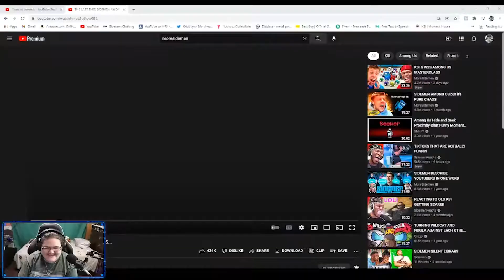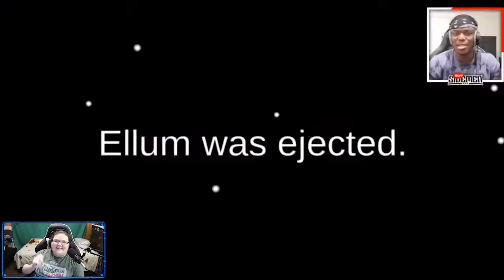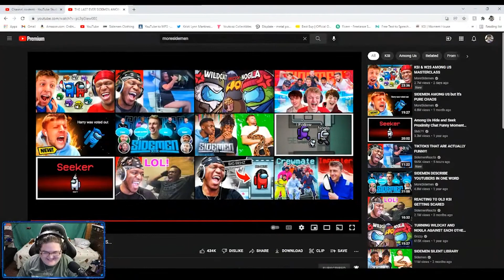There is NO way this is the LAST SIDEMEN AMONG US VIDEO! (Moresidemen reaction)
This video was freaking funny! hope you all enjoyed! This is from the live stream I did on 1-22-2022. I just broke it down for you all instead of you having to look for the videos ;)